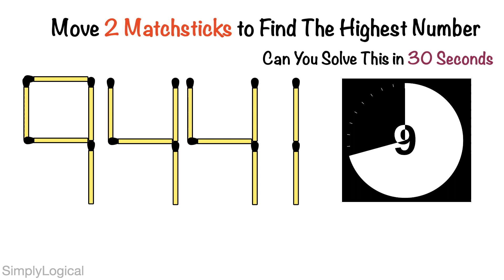Move 2 Matchsticks to Find The Highest Number - 9441 || Matchstick Puzzles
Move 2 Matchsticks to Find The Highest Number - 9441 || Matchstick Puzzles - Watch the video for more details